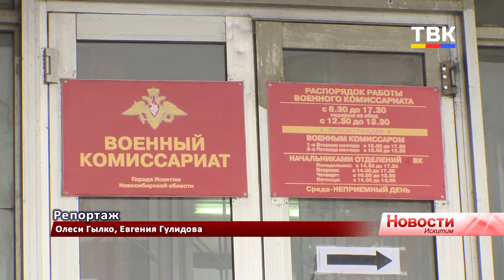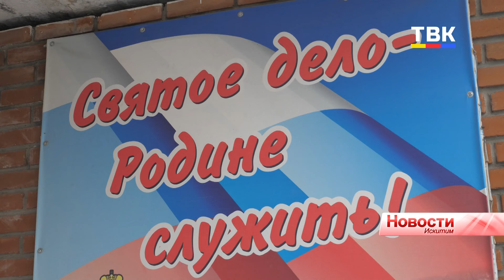Итоги осеннего призыва в Искитиме подведены